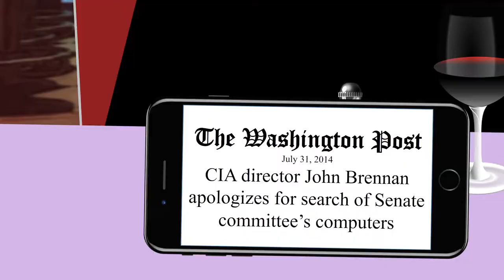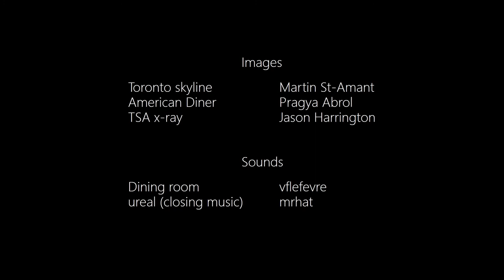Nothing To Hide - An Animation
Two men debate the concept of having nothing to hide when using social media.